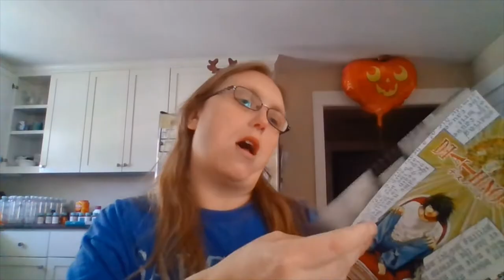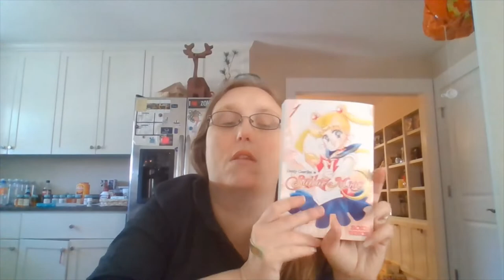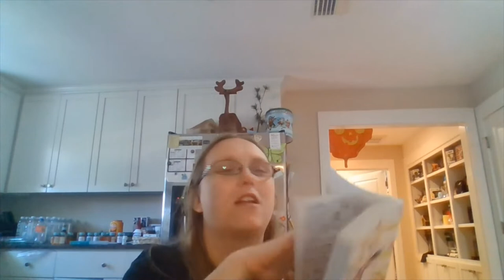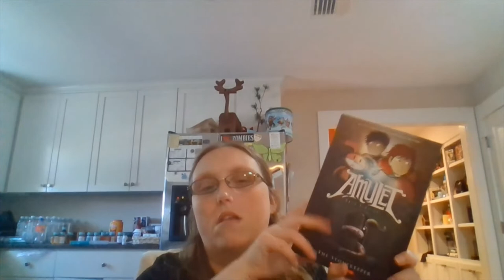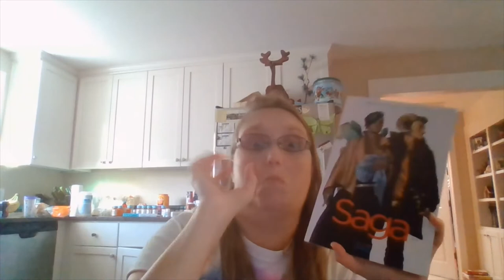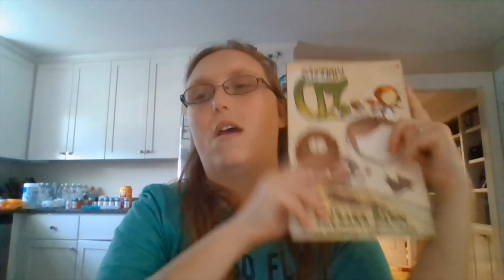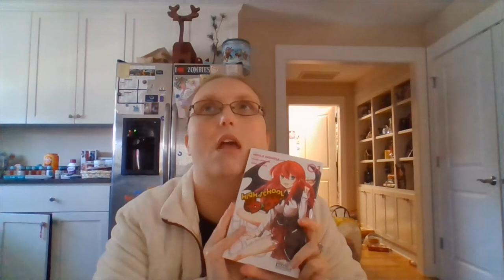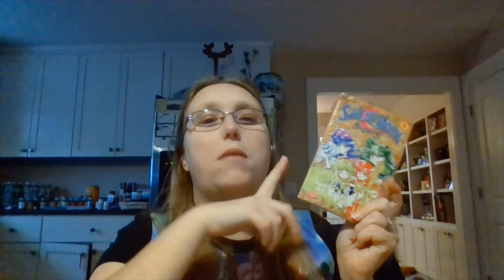25 days of Manga vlog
Books mentioned:
Death Note volume 2 by Tsugumi Ohba  4.5 Stars
Death Note Volume 3 by Tsugumi Ohba 4 Stars
She- Hulk: Law and Disorder volume 1 by Charles Soule 4 stars
Pretty Guardian Sailor Moon volume 1 by Naoko Takeuchi 4 Stars
Amulet book 1: The Stonekeeper by Kazu Kibuishi 5 Stars
Amulet book 2: The Stonekeeper Curse by Kazu Kibuishi 5 Stars
Saga volume 1 by Brian K. Vaughan 2 Stars
Oz: The Wonderful Wizard of Oz by Eric Shanower 4 Stars
Shades of Magic: The Steel Prince by V. E. Schwab 2 Stars
Amulet Book 3: The Cloud Searchers by Kazu Kibuishi 4.5 Stars
High School DxD volume 1 by Ichiei Ishibumi 3.5 Stars
Sailor Moon SuperS volume 2 by Naoko Takeuchi 3.8 Stars

Currently reading:
Napoleon and Josephine: The Biography of a Marriage by Frances Mossiker
The Six Wives of Henry VIII by Alison Weir
First Impressions by Nora Roberts

Goodreads:
amazon Wishlist: